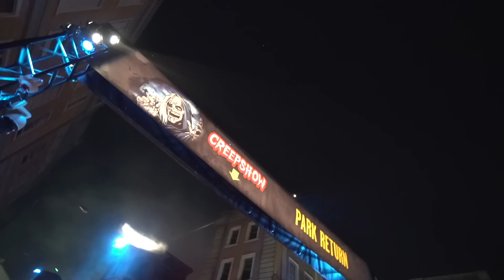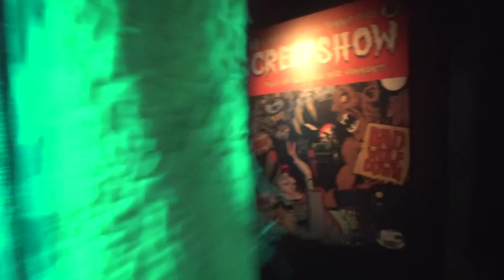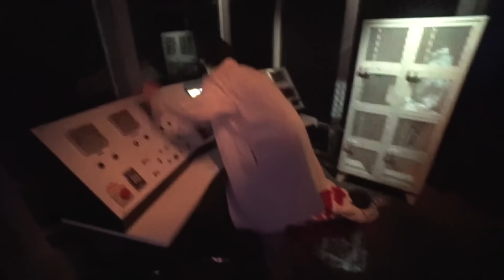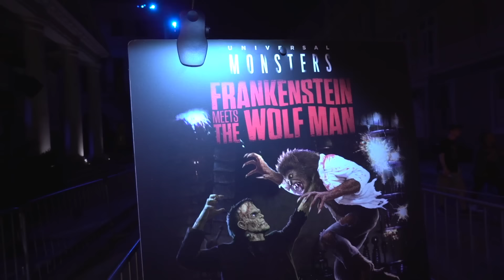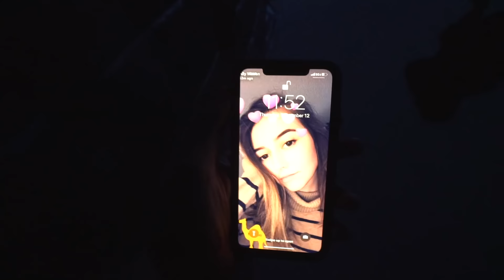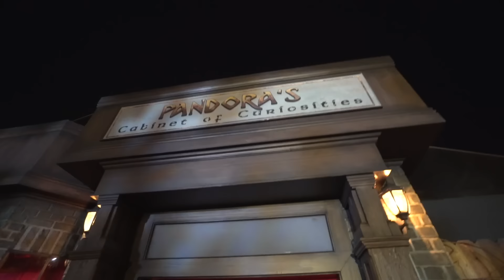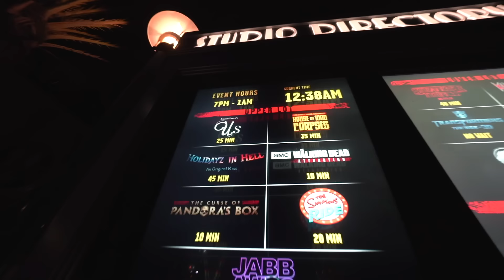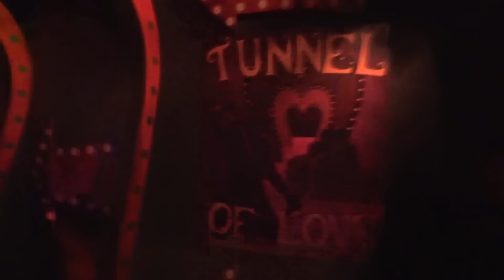HORROR NIGHTS! Hollywood Halloween at Universal Studios!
Ghostbusters, Killer Klowns from Outer Space! Stranger Things! Jordan Peele's US, and so Much MORE! Go INSIDE The Mazes of Universal Studios' Halloween Horror Nights at Universal Studios HOLLYWOOD!

Ten times the terror at Universal Studios Hollywood!!

This one's got gore and bright flashing lights, so be forewarned as we head into the mazes filled with evil and horror and terror and
Will from STRANGER THINGS, Frankenstein and the Wolfman, Venkman and Egon and SLIMER from Ghostbusters,, Music By Slash! Hollywood Backlot, Maze after Maze! Eleven's Waffles, Scare Zones, Terrifying Clowns, Spaceships!! UNIVERSAL STUDIOS HOLLYWOOD Comes alive with fright on Halloween Horror Nights! This is the most EPIC one yet! How do they keep topping themselves!?